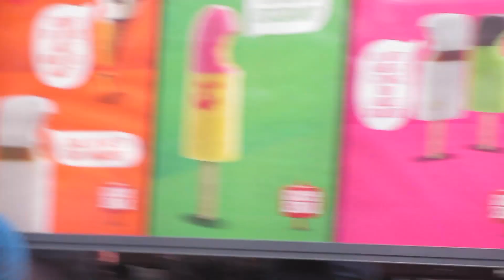TARANTULA ESCAPING (8.16.15 - Day 1749)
My crazy tarantula, Gracie got out of her cage, to much nervousity of Paul... now we have a tarantula loose in our home.

Thank you guys for watching my videos :) I love you guys